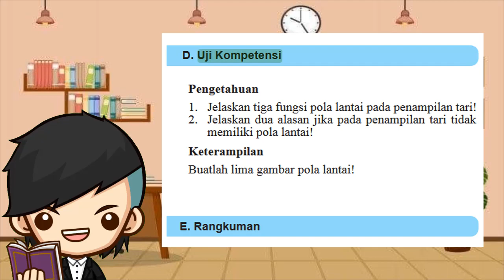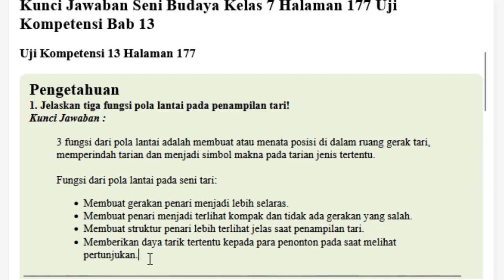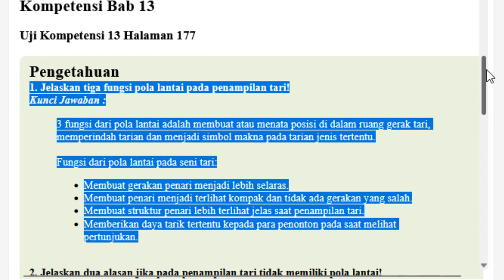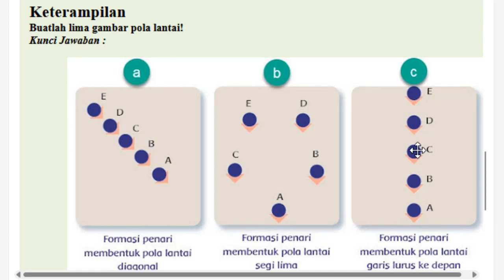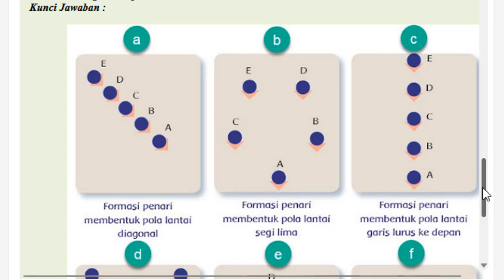Kunci Jawaban Seni Budaya Kelas 7 Halaman 177 Uji Kompetensi Bab 13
Berikut ini merupakan pembahasan kunci jawaban Buku Seni Budaya dan Keterampilan untuk Kelas 7 halaman 177 Pembahasan kali ini kita akan bahas latihan yang ada pada buku paket SBK atau SBD Uji Kompetensi Bab 13 Halaman 177 Buku siswa untuk Semester 2 (Genap) Kelas VII SMP/MTS. Semoga dengan adanya pembahasan kunci jawaban Pilihan Ganda (PG) dan juga Esaay Bab 13 Level dan Pola Lantai pada Gerak Tari ini, kalian bisa menjadi lebih giat untuk belajar. Kunci jawaban ini  diperuntukkan untuk para pelajar yang sedang mengerjakan tugas Kurikulum 2013 (K13). Kunci Jawaban Uji Kompetensi Hal 177 Seni Budaya Kls 7

Uji Kompetensi 13 Halaman 177
Pengetahuan
1. Jelaskan tiga fungsi pola lantai pada penampilan tari!
2. Jelaskan dua alasan jika pada penampilan tari tidak memiliki pola lantai!

Keterampilan
Buatlah lima gambar pola lantai!